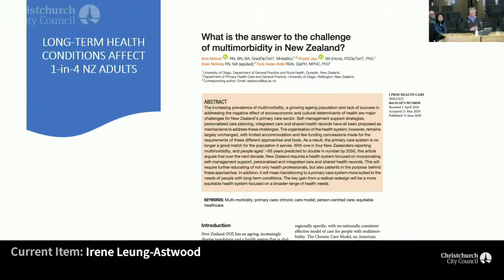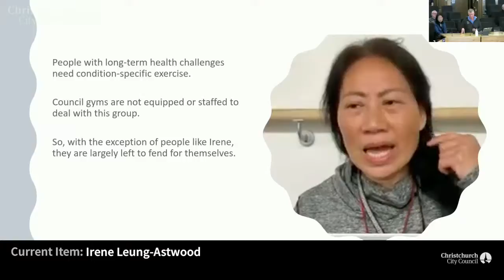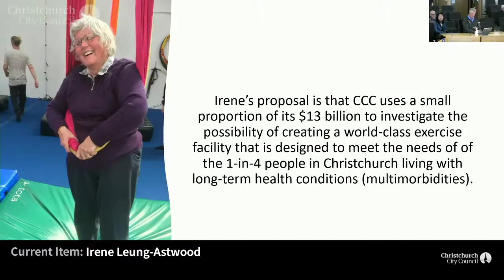07.05.21 - Irene Leung-Astwood